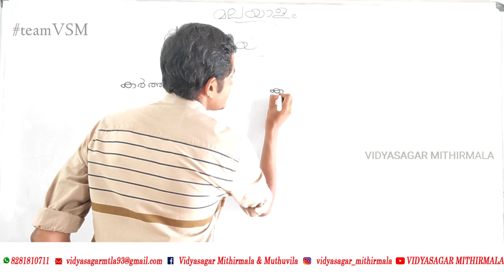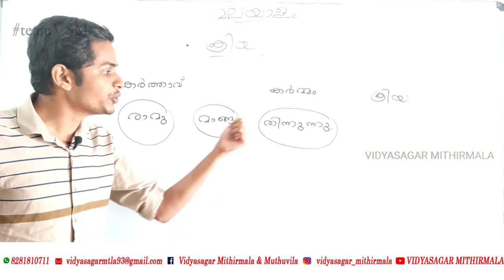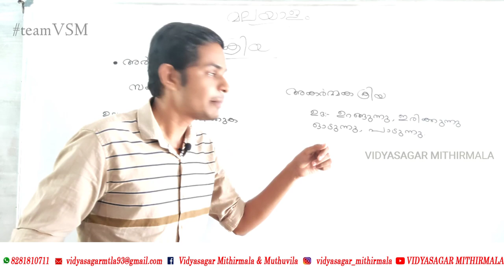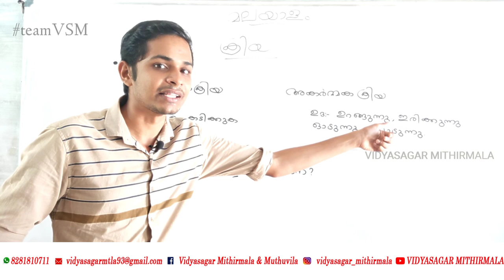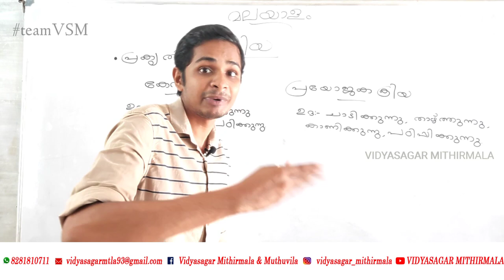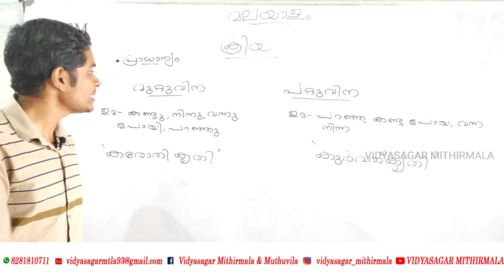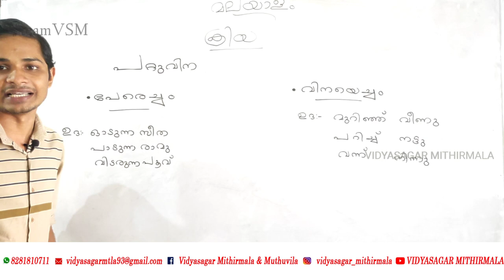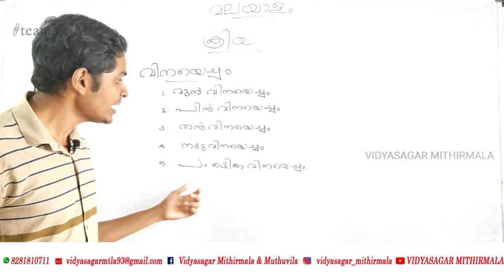മലയാളം -വ്യാകരണം-ക്രിയ|Malayalam-Grammar-Verb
Tutor: Amal R Nair